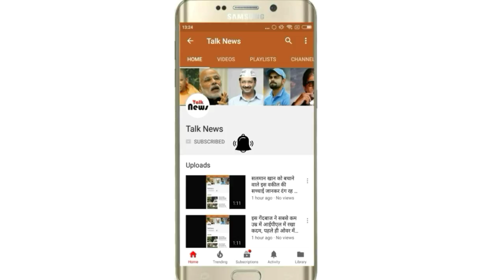शिवसेना ने बीजेपी को दिया तगड़ा झटका, कांग्रेस के साथ मिलाया हाथ